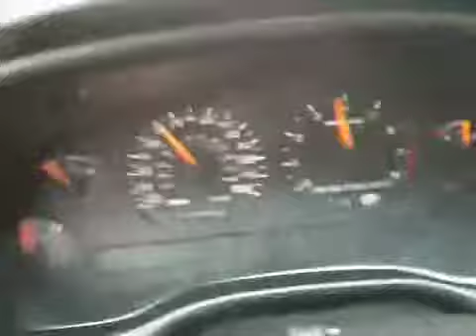Driving to work having a Lil fun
Small chirp, 0-100ish. Mustang with a few mods.